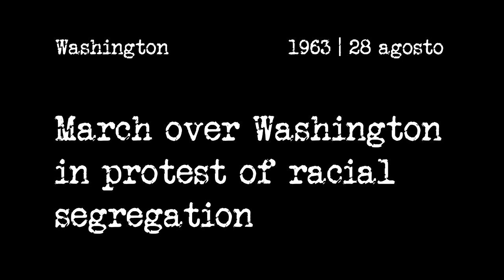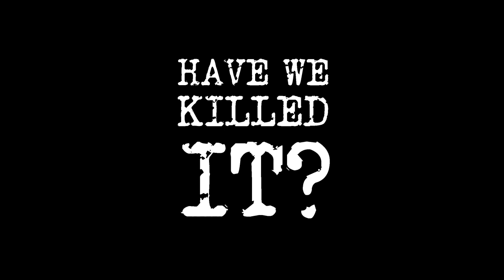USA RACISM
Created by students of Universidade de Aveiro licenced in Design on the first year.
António Melo, Carolina Castro, Filipa Ferreira, Mariana Venâncio e Catarina Silva.